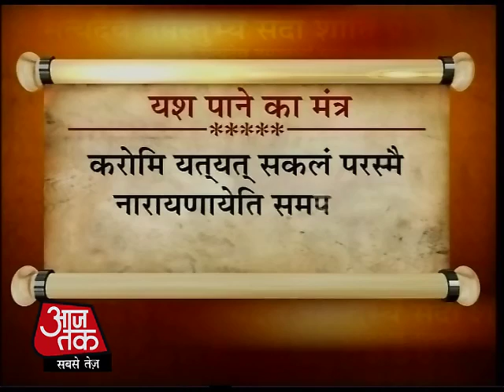मथुरा की यात्रा से पाइए चारों धाम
उत्तराखंड में केदानाथ और बदरीनाथ धाम के बारे में कौन नहीं जानता, लेकिन धर्म में देखिए एक ऐसी जगह, जहां केवल बदरीनाथ, केदारनाथ ही नहीं, बल्कि गंगोत्री और यमुनोत्री धाम की भी मौजूदगी मिलती है.